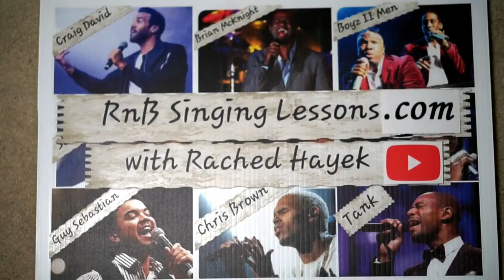Emotional Coach Reaction - Unity Stone - Nia-Maisey Rika